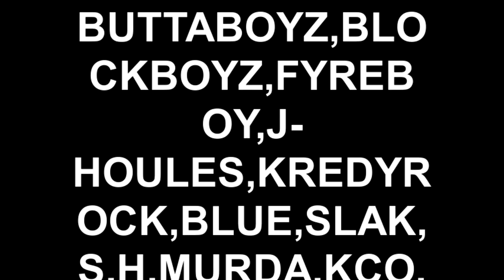(Dir.Guiasybutta) BLOCKNBUTTA WITH R.H.B N GHOUST